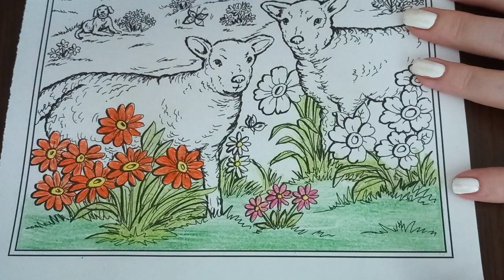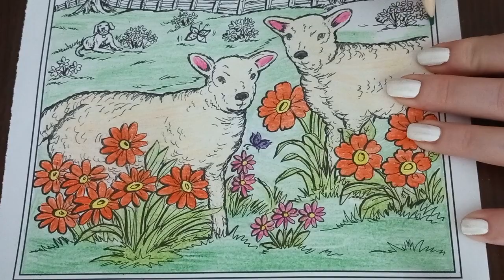ASMR Country Farm Scenes Coloring Book 19